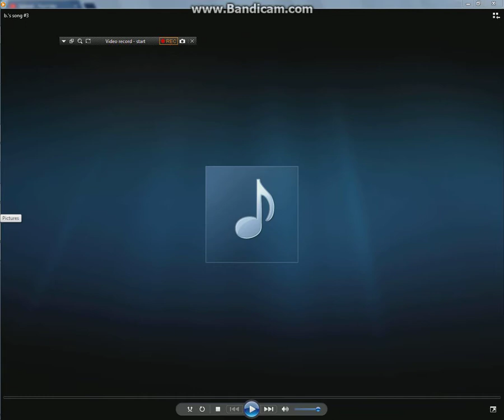More TERRIBLE Music i made 2